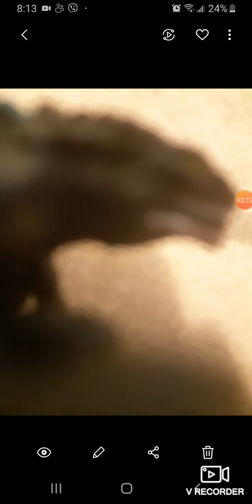zilla vs gigan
🦖+🐊+🦎=zilla 🦂+🧒+🐔=gigan